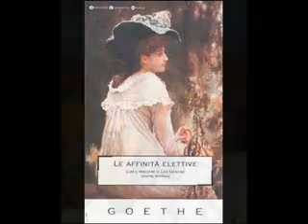L'amore stupisce, Ascanio Celestini